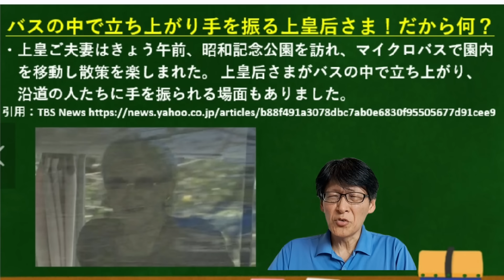違和感だらけ「上皇ご夫妻」報道！メインの「昭和天皇記念館」立ち寄らず！何しに行ったの？＆意味なし大げさ報道！！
違和感だらけの「二重権威」報道！おかし過ぎるよ！！